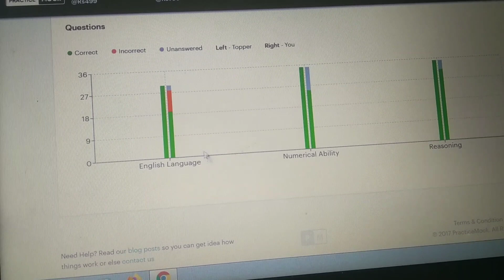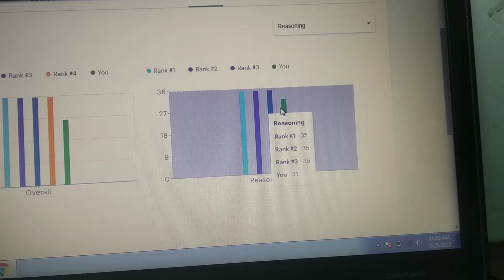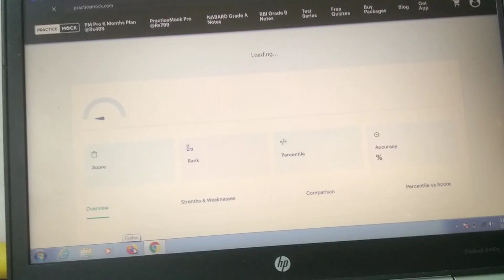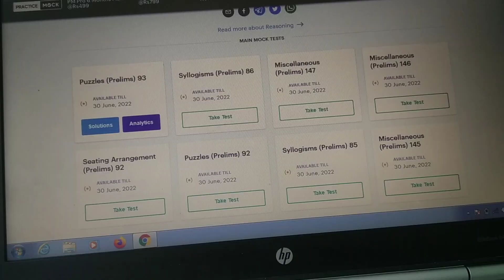Today's MOCK TEST SCORE 😑 After a long time i Solved any Mock Test || Practice Mock